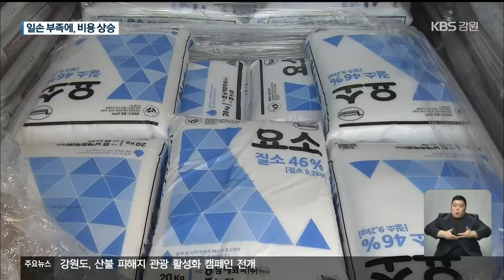농민 3중고…일손 부족에 인건비·재료비 상승 / KBS 2022.03.18.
[앵커]

 날이 풀리면서 농촌에선 봄 농사 준비가 한창입니다.

 하지만 농민들의 마음은 걱정이 한가득인데요.

 물가는 오르고 사람은 구하기 힘들기 때문입니다.

 이재경 기자가 취재했습니다.

 [리포트]

 비닐하우스에서 오이와 토마토를 재배하는 심명섭 씨.

 일손 구할 생각을 하면 벌써부터 머리가 아픕니다.

 코로나 때문에 최근 2년 동안 외국인 계절 근로자를 배정받지 못했습니다.

 올해도 외국인 입국이 가능할지 아직 불분명합니다.

 그렇다고 국내에 사는 외국인 근로자를 구하는 것도 쉽지 않습니다.

 농사일이라는 게 일손이 필요한 시기가 정해져 있기 때문입니다.

 이 와중에 인건비는 계속 올라, 영농비 부담까지 커지고 있습니다.

 결국, 올해는 작물 일부를 손이 덜 가는 양파로 바꿀까 하는 생각까지 하고 있습니다.

 [심명섭/농민 : "(외국인 노동자는) 작년에 한 200만 원 정도 줬어요. 원래는 잠자는 것하고 먹는 것을 공제하게끔 돼 있는데 공제하면 다른 집으로 가요."]

 비료 가격도  농민들의 부담을 가중시키고 있습니다.

 지난해 발생한 중국발 요소 파동의 여파가 여전합니다.

 지난해 10,800원 하던 20kg짜리 요소 한 포 가격은  올해는 29,000원 수준까지 폭등했습니다.

 요소 비료는 지난해에 비해 3배 가까이, 복합비료는 2.5배 정도 올랐습니다.

 올해 처음으로 농가별로 3년간 구매실적을 기준으로 인상차액의 80%를 지원하는 보조금 사업이 시작됐지만, 모든 농가가 지원을 받을 수 있는 건 아닙니다.

 [홍성길/강원농협본부 경제지원단 과장 : "귀농이나 신규 농업인, 아니면 재배면적이 증가한 농업인에 대해서는 농업경영체 등록확인서를 받아서 농협에 오시면 심사를 거쳐 추가지원을 해 드리고 있습니다."]

 한해 농사를 준비하는 농민들.

 벌써부터 걱정이 앞섭니다.

 KBS 뉴스 이재경입니다.